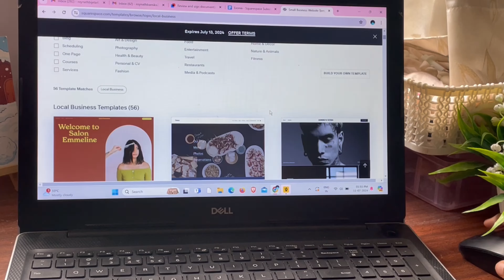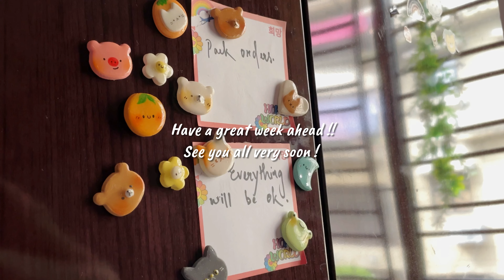🌷Making Air Dry Clay magnets for the very first time / Relaxing clay process video 🍀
Head to

I always wanted to make this video after seeing some of my favourite creators ​⁠@gazoostudio , ​⁠@hoosnotes ​⁠@palomathepeach ​⁠@ammygurumiku ​⁠@seocat ​⁠@cheyennebarton
who have previously made clay magnets or pins !

Some of the following links are associate links which means I earn a small percentage of commission when someone clicks and buys from the link provided .

For glazing
Uv resin I use

Uv Light I use

Respirator for Resin I use

Dotting tool set I use

Exacto knife I use

Chalk pastel set I use

Acrylic colours I use

Mini pocket weighing machine I use

Cardboard boxes I use

Crinkle paper I use

Filming equipments
Microphone I use

Mobile I use to film and edit